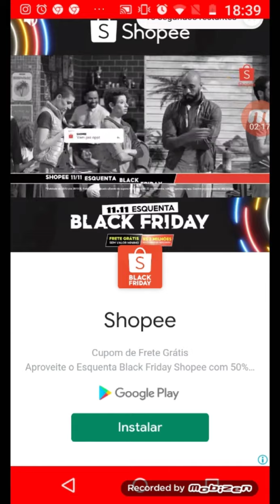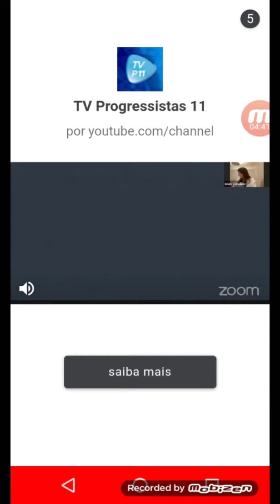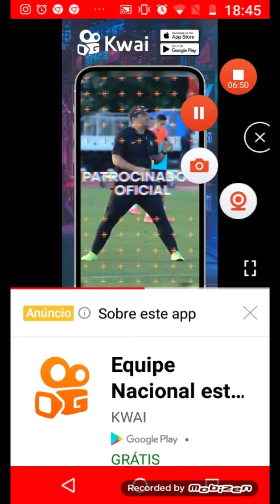FNF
EU SOU MUITO BURRO NO JOGO